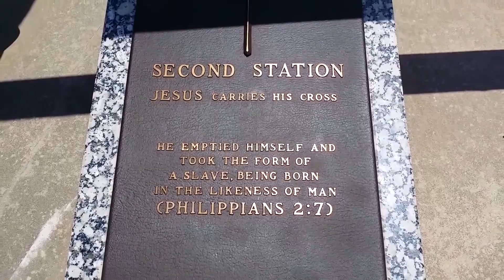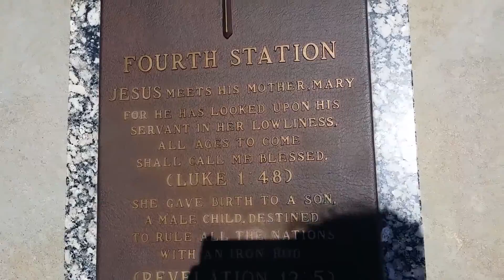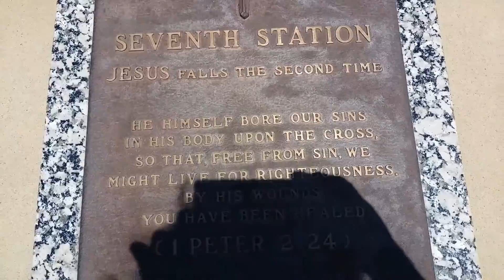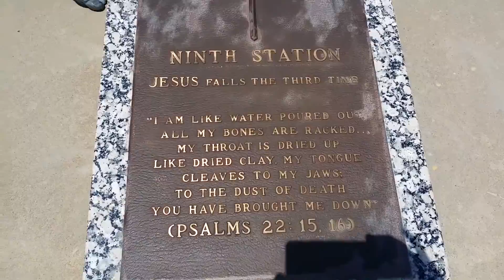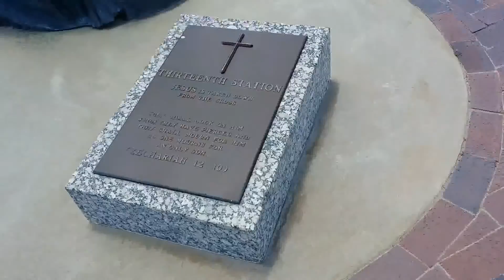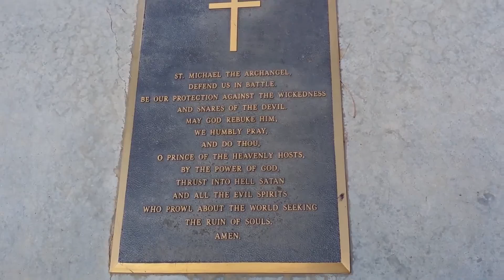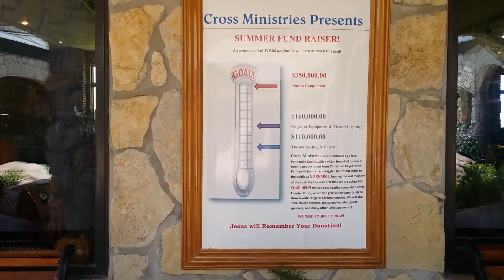CROSS OF OUR LORD JESUS CHRIST MINISTRIES - Groom, Texas, USA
Everything in here is spectacular!